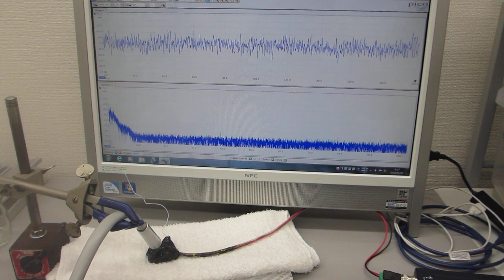オリジナル超音波実験（超音波システム研究所）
この動画は
エアーブローによる超音波プローブの音圧変化の観察実験の様子です
ポイントは、
プローブの固定方法です

２００ＭＨｚ以上の超音波伝搬現象による表面改質処理